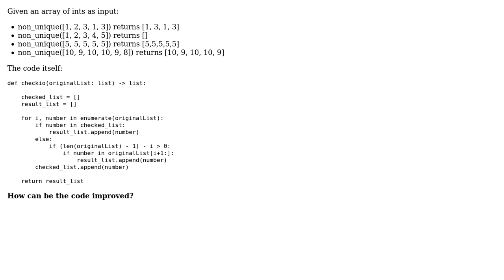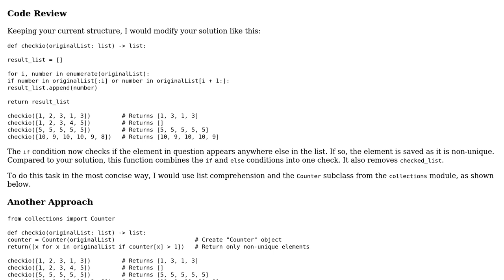Code Review: Python program to get all non unique elements in an array (2 Solutions!!)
Code Review: Python program to get all non unique elements in an array

With thanks & praise to God, and with thanks to the many people who have made this project possible! | Content (except music & images) licensed under CC BY-SA | Music | Images & others | With thanks to user snarp user enoy user data_jay and the Stack Exchange Network Trademarks are property of their respective owners. You are responsible for your own actions.